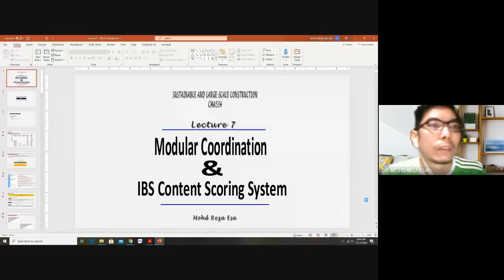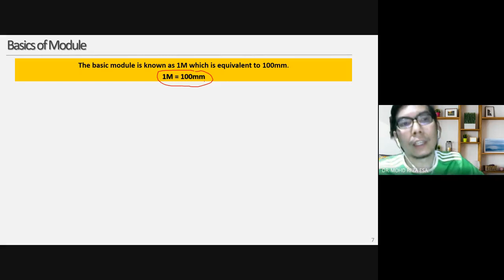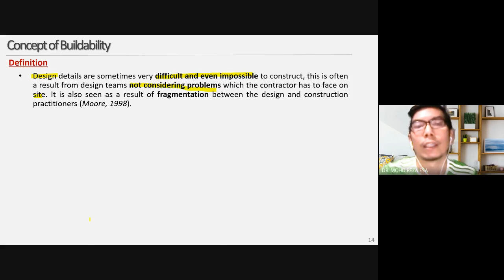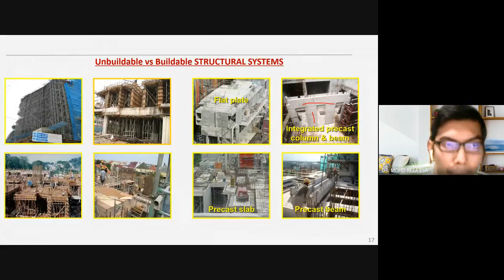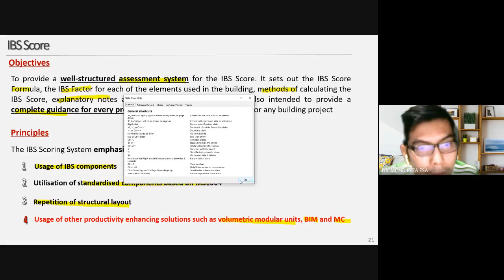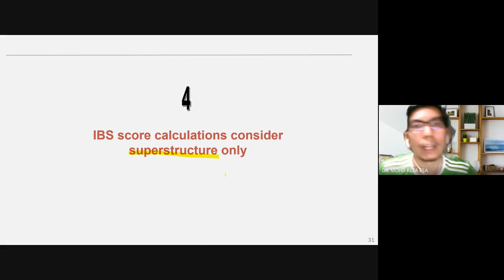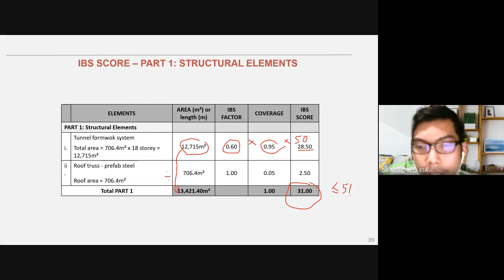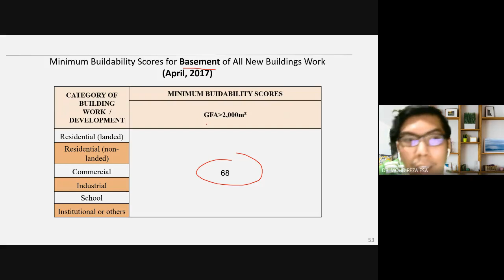Lecture 7 - IBS Content Scoring System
IBS Score